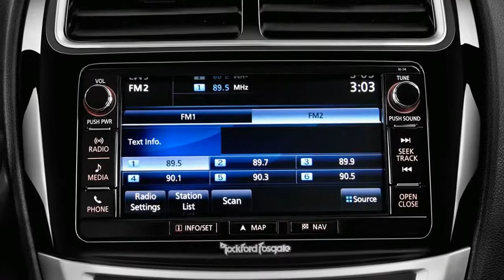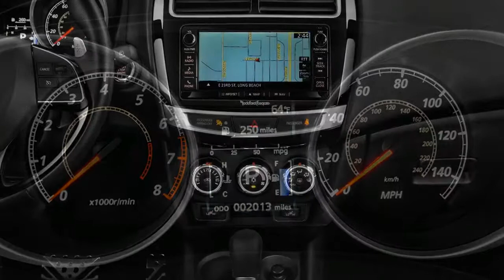[HOT NEWS] 2018 Mitsubishi Outlander Sport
The 2018 Mitsubishi Outlander Sport smaller SUV is currently in its eighth year available, and it appears. While the value begins at generally $21,000, it's littler than later reduced hybrids as well as slower, less appealing, and fitted with far less wellbeing highlights. It is offered in three trim levels: base ES, mid-level SE, and best end SEL.

Generally, the 2018 Outlander Sport is appraised at 4.5 out of 10 focuses (Read more about how we rate autos.) That's lower than more current reduced SUVs as well as subcompact models from Chevrolet, Honda, and Jeep that begin at costs nearer to the smallest Mitsubishi. Nowadays, even its mileage misses the mark regarding the best contenders.

The Outlander Sport's primary offering point is an incentive for cash; a completely stacked form with highlights like calfskin seats, route, and a moonroof may not hit $30,000, which will just get you a lower-line model of numerous other little hybrids. The tradeoff for that esteem, in any case, is a maturing and loud vehicle with an economy-auto inside and just normal fuel proficiency.

The 2018 Mitsubishi Outlander Sport is presently an old shape, first propelled for the 2011 model year. It got another grille and front-end configuration a year ago, alongside a modest bunch of changes to whatever remains of the auto, however it's still failing to meet expectations. Deducting a point for an ungainly outside and another for a horrid economy-auto inside conveys its score down to 3 brings up of a conceivable 10.

The little Outlander's shape appears to be undecided; it has components of a tall wagon, hatchback, and utility vehicle, and they don't really work well. A rising character line extends from the front wheel curve to the back of the back entryway, however it doesn't entwine the auto. From a few edges it's bulbous and unbalanced, from others it's near energetic. We noticed that the standard 18-inch wheels decrease those impacts to some degree, however.

daffa mjlh
Help us be better